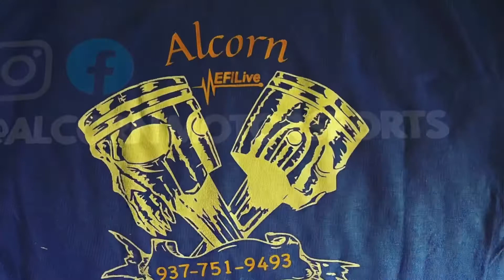LB7 Duramax Big EFI Live tunes another happy customer